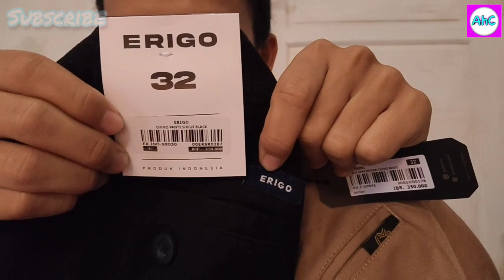Apa sih bedanya Chino ERIGO DAN GUTEN INC❓❓❓ |Cari tahu bedanya erigo dan guten inc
Halo semuanya!!!
Di video kli ini saya akan mencri tahu bedanya chino Erigo dan Guten inc, simak videonya sampai habis ya dan Suport terus Channel Alwie harsie agar saya lebih semangat memberikan info² dan tips dengan cara👇
KOMENTAR DAN SHARE Video² saya ke semua sosmed kalian ya😃😊🙏

TERIMAKASIH SEMUANYA!!!

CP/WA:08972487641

Tokopedia👉 dna store18 - Kab. Indramayu | Tokopedia